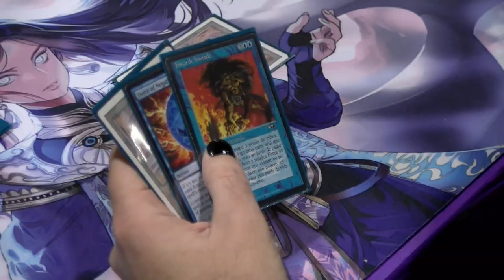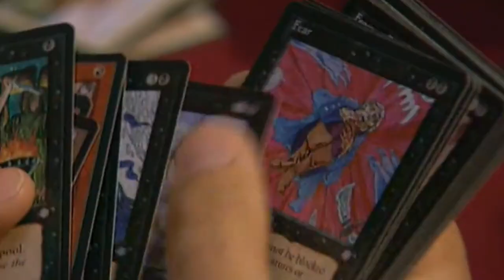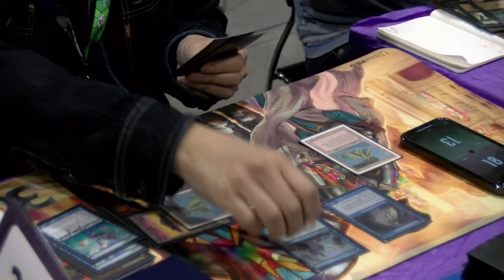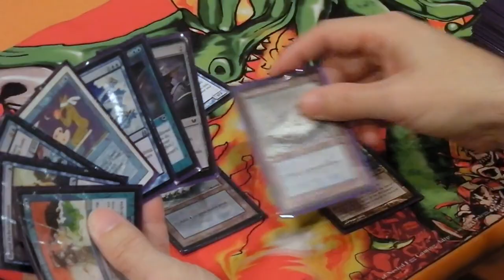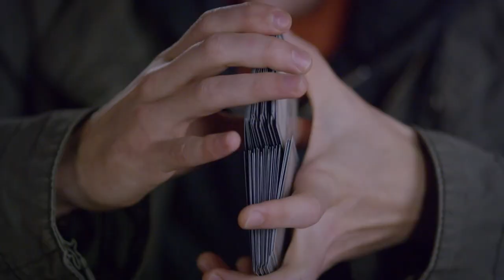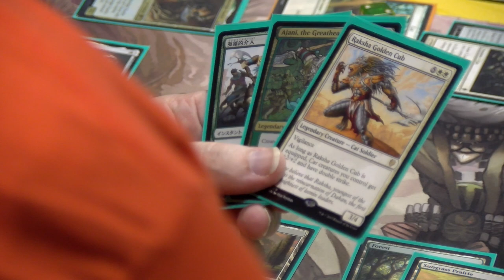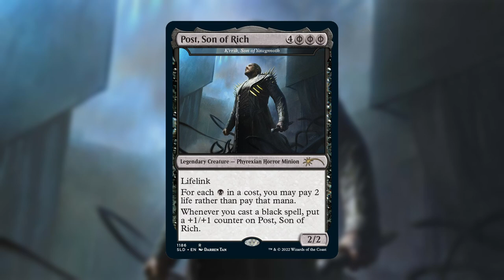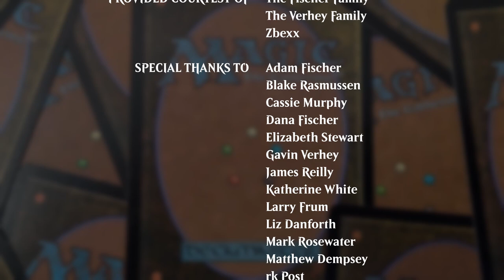A Kind Of Magic: 30 Years Of The Gathering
As Magic: The Gathering reaches 30 years, Magic Untapped brings you this documentary celebrating three decades of the popular collectible card game.  Hear directly from MTG Head Designer Mark Rosewater, Senior Designer Gavin Verhey, Magic artist rk Post, and more.